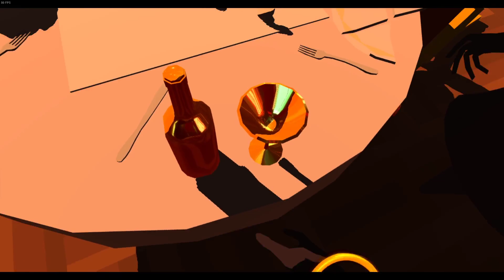The Under Presents: variety hour 2020/05/30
Variety Hour at The Under Presents 2020 May 30

timestamps:
event: Final Variety Hour

0:35 Dasha, the Russian dance teacher
13:59 Rhonda
22:20 Francine
36:26 Kintanya
41:34 Scratch
52:45 Hedwig
1:14:23 Rhonda